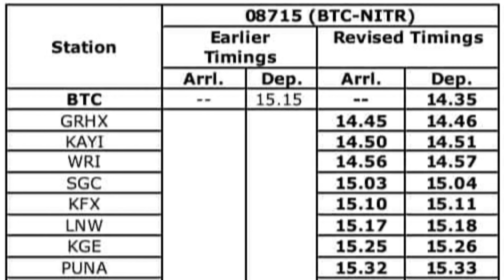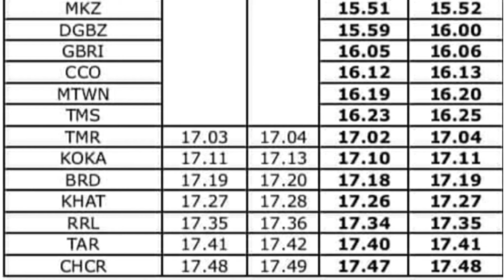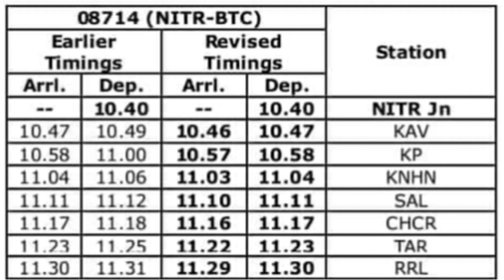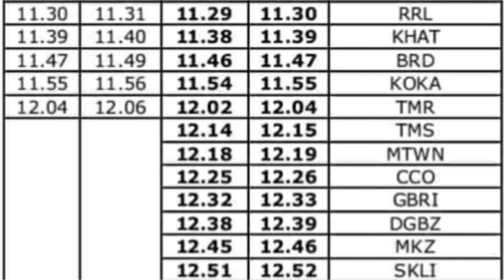Balaghat Itwari Memu Train | Balaghat Katangi Tirodi Tumsar Itwari Memu Train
jabalpur gondia rail line
jabalpur gondia railway line
jabalpur balaghat rail line
balaghat jabalpur rail line
jabalpur balaghat railway line
balaghat jabalpur railway line
chhindwara seoni nainpur rail line
nainpur seoni chhindwara rail line
amrit bharat station scheme
amrit bharat station scheme list
amrit bharat station yojana
pm modi amrit bharat station
amrit bharat station scheme 2024
amrit bharat station scheme 2024-25
amrit bharat station scheme modi live
amrit bharat station scheme modi
amrit bharat station yojana modi live
amrit bharat station scheme 2024 modi
amrit bharat station scheme pm modi
balaghat railway station
balaghat railway station news
balaghat junction railway station
balaghat railway news
balaghat rail news
balaghat nagpur train
balaghat se nagpur train
balaghat to nagpur train
balaghat nagpur memu train
balaghat se nagpur memu train
balaghat to nagpur memu train
nagpur balaghat train
nagpur se balaghat train
nagpur to balaghat train
balaghat itwari train
balaghat se itwari train
balaghat to itwari train
balaghat itwari memu train
balaghat se itwari memu train
balaghat to itwari memu train
itwari balaghat train
itwari se balaghat train
itwari to balaghat train
itwari balaghat memu train
itwari se balaghat memu train
itwari to balaghat memu train
balaghat nagpur local train
balaghat itwari passenger train